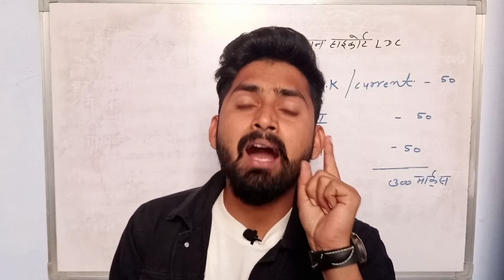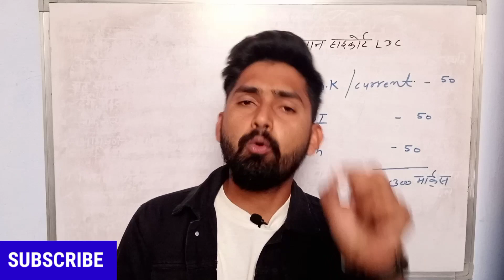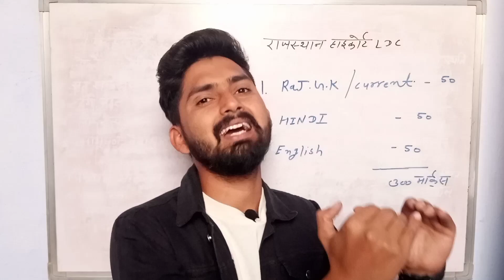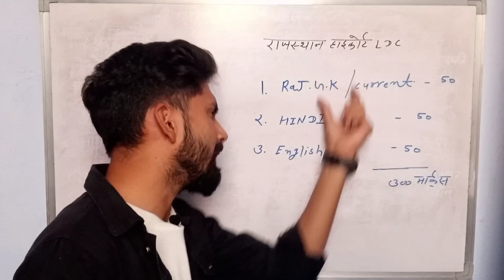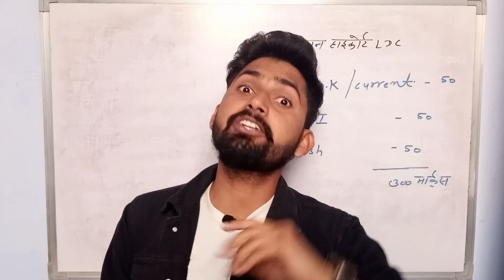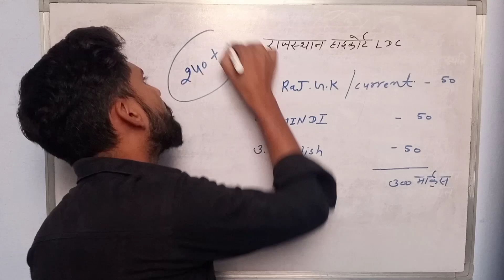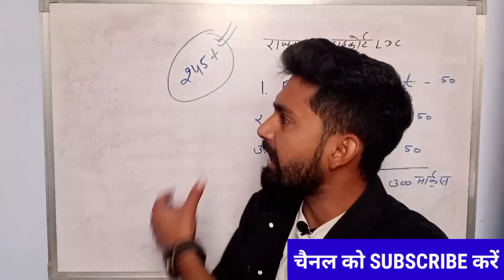Rajasthan High Court LDC 2022। राज.हाईकोर्ट LDC 240+ नम्बर कैसे लेकर आएं। high court ldc exam date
Rajasthan High Court LDC Exam 2022। राज.हाईकोर्ट LDC तैयारी कैसे करें। raj.high court ldc exam date

rajasthan high court ldc ki taiyari kaise kare